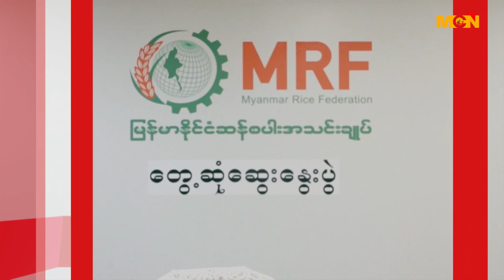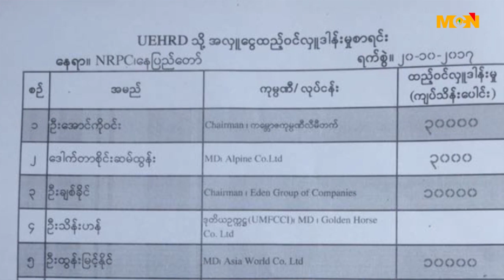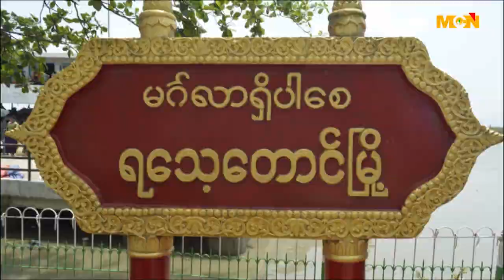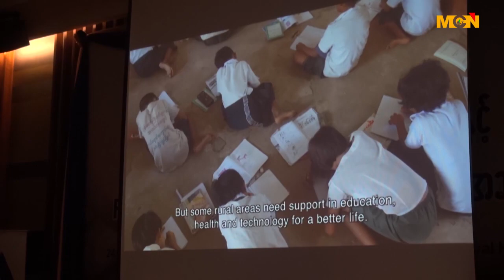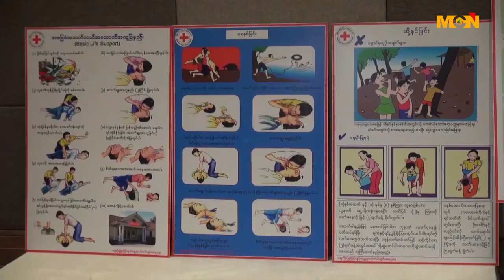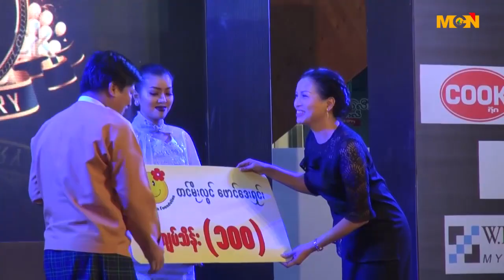MCN ေန႔စဥ္သတင္းအစီအစဥ္ ၂၀၁၇ ခုႏွစ္၊ ေအာက္တိုဘာ ၂၄ ရက္၊ အဂၤါေန႔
မဂၤလာပါ႐ွင္။ MCN သတင္းဌာနရဲ႕ ေန႔စဥ္သတင္း အစီအစဥ္က ႀကိဳဆိုပါတယ္။ ဒီကေန႔ ျမန္မာသကၠရာဇ္ ၁၃၇၉ ခုႏွစ္၊ တန္ေဆာင္မုန္းလဆန္း (၅) ရက္၊ ခရစ္သကၠရာဇ္ ၂၀၁၇ ခုႏွစ္၊ ေအာက္တိုဘာလ ၂၄ ရက္၊ အဂၤါေန႔ အတြက္ ေနာက္ဆံုးရရွိထားတဲ့ သတင္းေတြကို တင္ဆက္ေပးသြားမွာ ျဖစ္ပါတယ္။